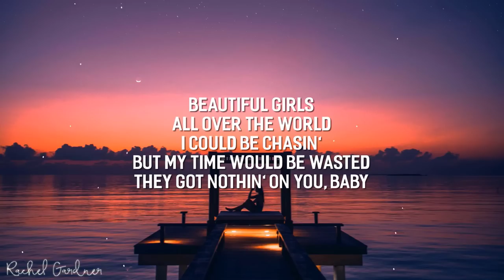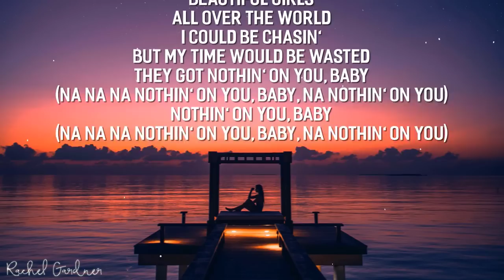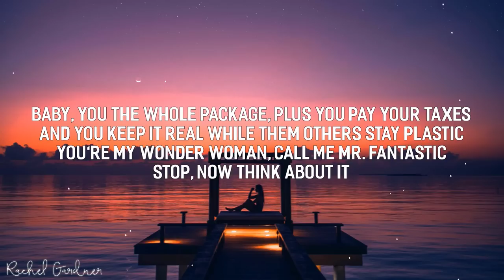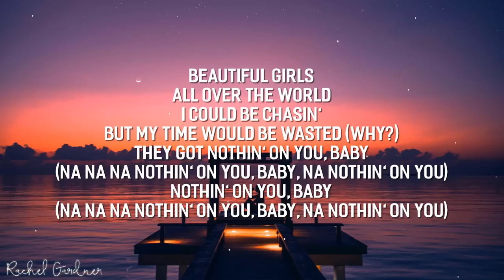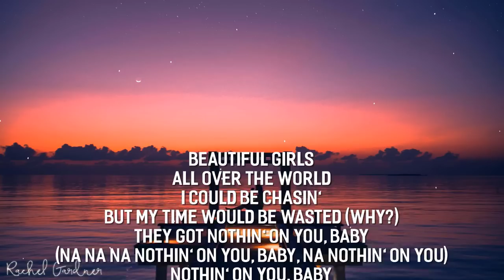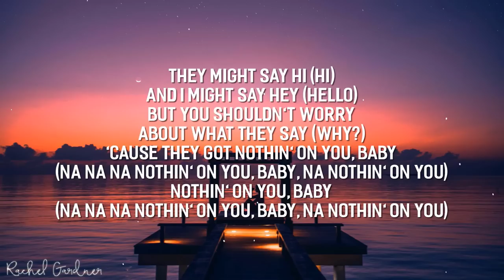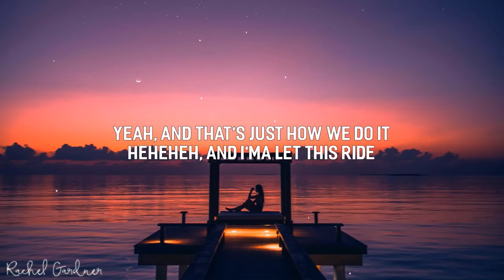B.o.B, Bruno Mars - Beautiful girl all over the world (Nothing On You) (Lyrics)